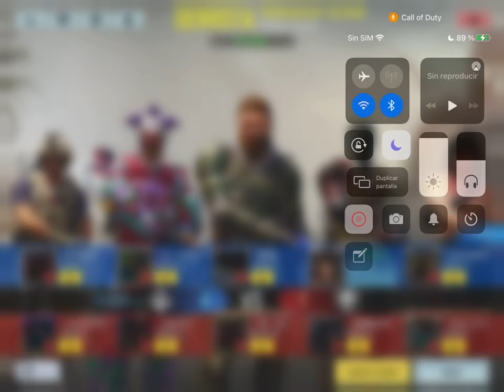RAMBEAUTY IN EVENTS - ARTISTA DEL NOQUEO & PRIMERA VEZ EN PREMIO BUSCAR & DESTRUIR